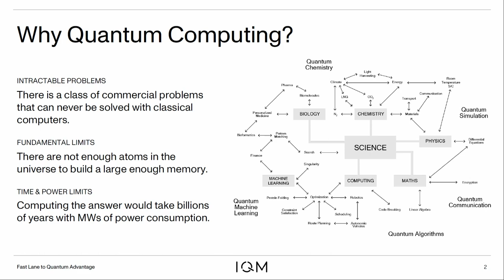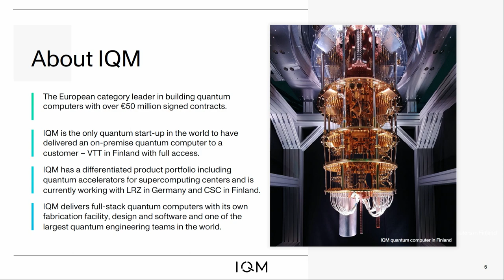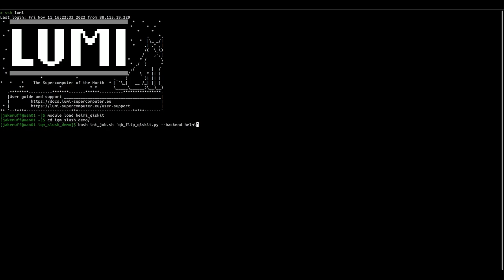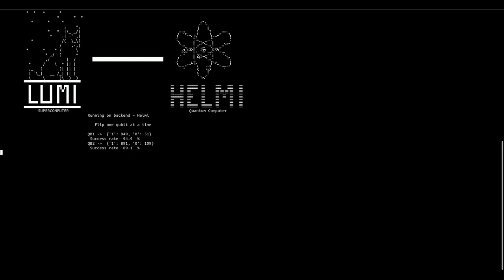Slush Quantum Showcase: IQM Quantum Computers (Raghunath Koduvayur)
The Quantum Showcase is one of the nine Product Showcases. A total of 27 startups working at the core of Break of Dawn tech demo their products molding our life in 2030.

IQM Quantum Computers is a Finnish Quantum startup with 176.8 M Series A funding. IQM is building superconducting quantum computers.